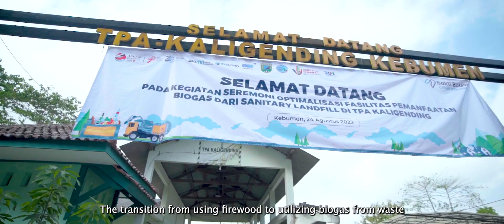AKSI NYATA SUCOFINDO MENJAGA LINGKUNGAN MELALUI PEMANFAATAN BIOGAS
PT SUCOFINDO berkolaborasi dengan Dinas Lingkungan Hidup dan Kelautan dan Perikanan (DLHKP) Kabupaten Kebumen dalam optimalisasi biogas di TPA Kaligending, Kebumen, Jawa Tengah.

Bantuan ini merupakan rangkaian HUT ke-67 PT SUCOFINDO dan diresmikan secara simbolis oleh Direktur Keuangan dan Manajemen Risiko PT SUCOFINDO Budi Hartanto, dengan Bupati Kebumen Arif Sugiyanto, Kepala Dinas Lingkungan Hidup, Kelautan dan Perikanan Kabupaten Asep Nurdiana.

Yukkk SuperSCI, kita saksikan bersama aksi nyata SUCOFINDO untuk membuat perubahan nyata untuk Indonesia!